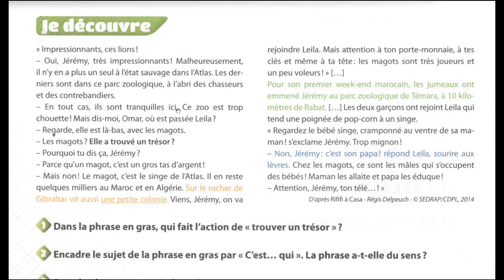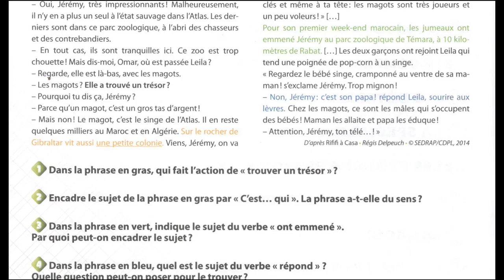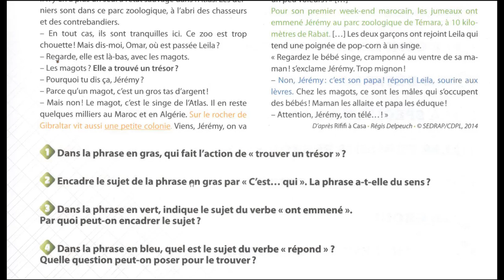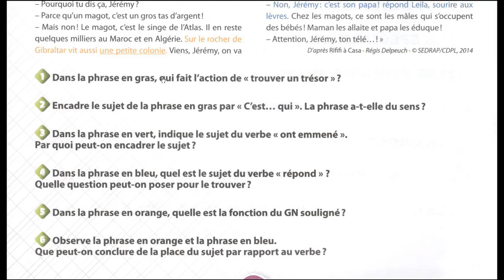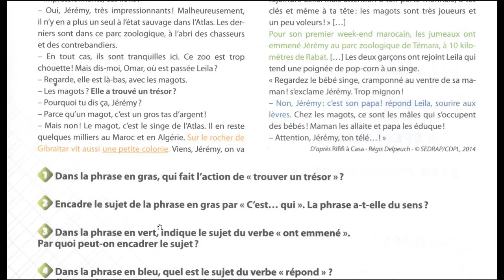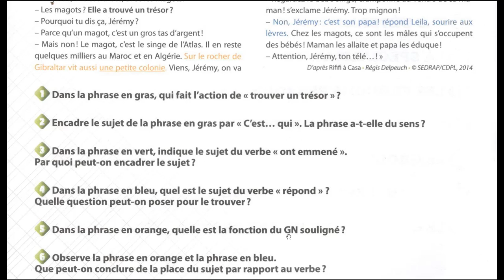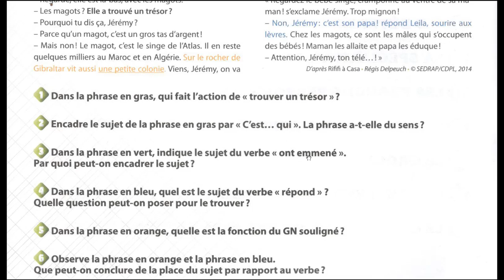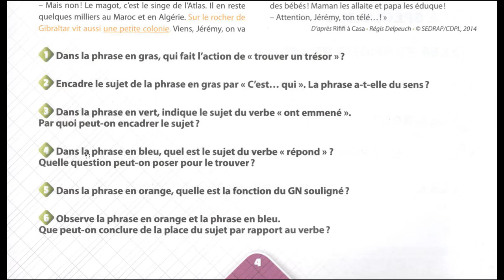Je m'entraine à l'oral CM1 activité 1